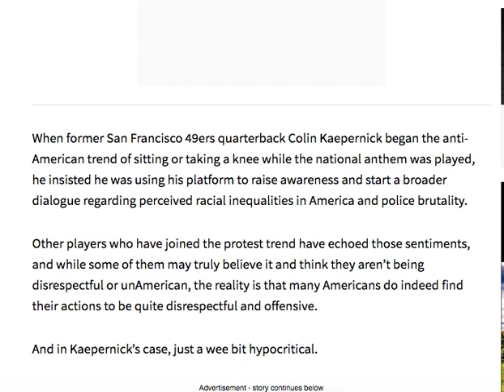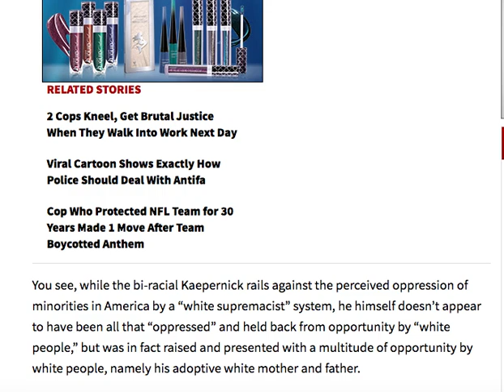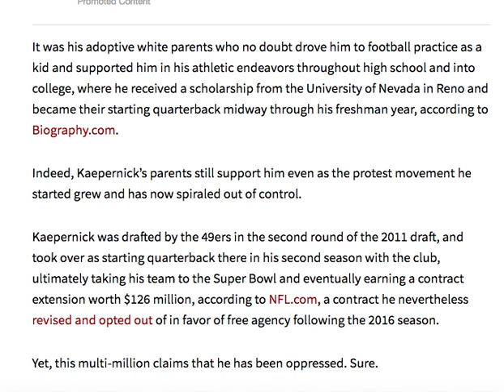COLIN KAEPERNICK LOVES PROTESTING ON LIVE TV BUT HERE'S ONE PHOTO HE DOESN'T WANT YOU TO SEE!